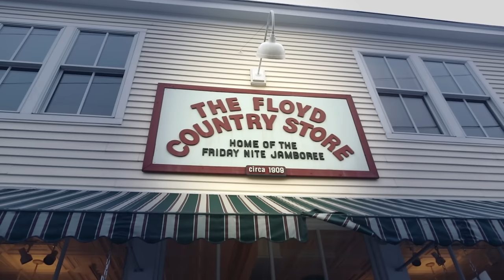Jamboree - The Okee Dokee Brothers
A music video from the Appalachian Adventure Album and DVD -- Through the Woods.

In May of 2013, The Okee Dokee Brothers hiked sections of the Appalachian Trail. During their month-long journey on the trail, they camped, hiked, and composed the songs that make up the album, Through the Woods.